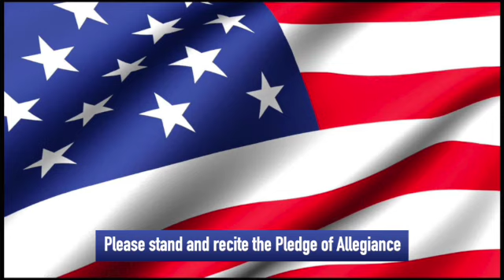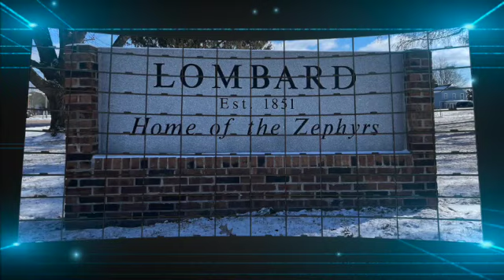Announcements May 20, 2013